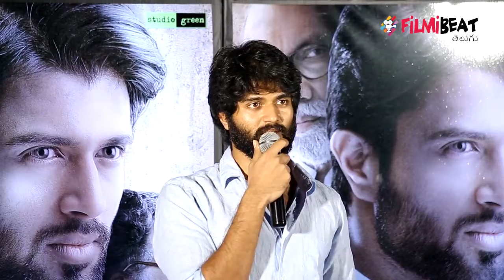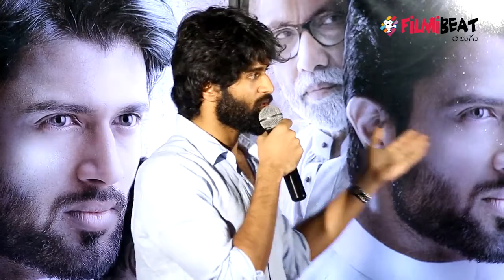Vijay Deverakonda Speech @NOTA Movie Press Meet | Filmibeat Telugu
NOTA is an political thriller film directed by Anand Shankar, made in Tamil and Telugu languages. It stars Vijay Deverakonda, making his debut in Tamil cinema and Mehreen Pirzada, in the lead roles. Produced by Studio Green, this film will have Sam C. S. as the music director while Ravi K. Chandran's son, Santhana Krishnan Ravichandran handles the cinematography. The film is planned to be released on 5 October 2018. USA premieres on October 4th 2018. In this occassion, Telugu  brings exclusive review.

వరుస సినిమాలు, విజయాల తర్వాత విజయ దేవరకొండ క్రేజ్ ఊహించని విధంగా మారిపోయింది. అర్జున్ రెడ్డి, మహానటి, గీత గోవిందం చిత్రాల తర్వాత నోటా చిత్రంతో ప్రేక్షకుల ముందుకు వస్తున్నాడు. గత సినిమాల వరకు తెలుగుకే పరిమితమైన విజయ్ దేవరకొండ ప్రస్తుతం దక్షిణాదికి విస్తరించాడు. నోటా చిత్రం కేరళ, తమిళ, కన్నడ, తెలుగు భాషల్లో విడుదలవుతున్నది. తెలంగాణాలో ఎన్నికలు ఉన్నందున నోటా సినిమాను నిలిపివేయాలని రాజకీయ పార్టీలు కోర్టులో పిటిషన్ దాఖలు చేశాయి. ఇలాంటి పరిస్థితుల నేపథ్యంలో ప్రేక్షకుల ముందుకు వచ్చిన నోటా చిత్రం ఎలాంటి టాక్‌ను సంపాదించుకుందో తెలుసుకోవాలంటే కథలోకి వెళ్లాల్సిందే.